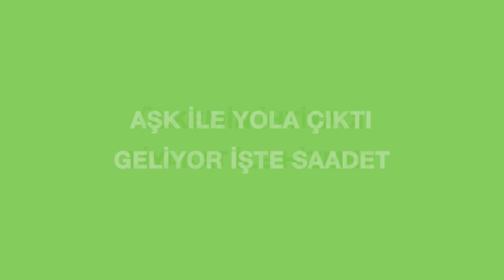İDRİS NAİM ŞAHİN MİTİNGİ VE SKM AÇILIŞI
İDRİS NAİM ŞAHİN ÜNYE MİTİNGİ VE SKM AÇILIŞI